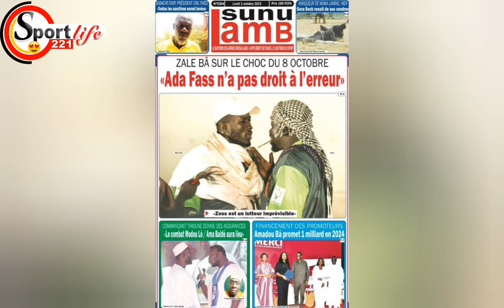Amadou Ba Promet 1 Milliards aux Promoteurs! Modou lo-Ama, Commandant Thiandoum Assure Le Combat...